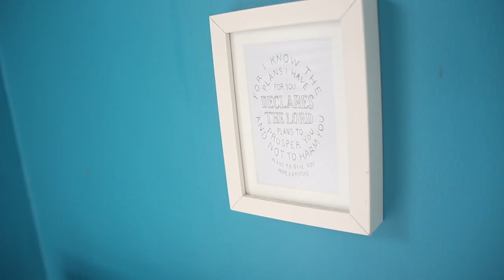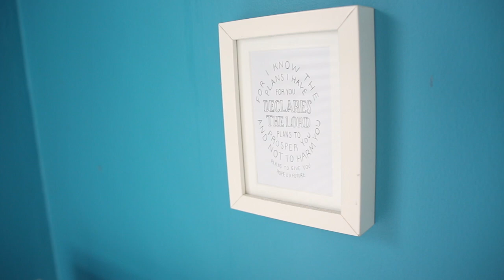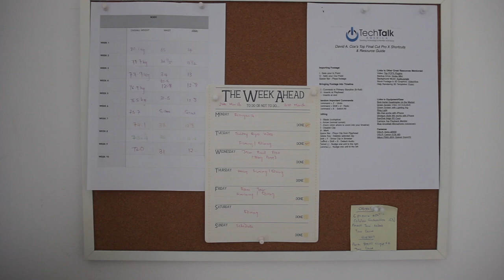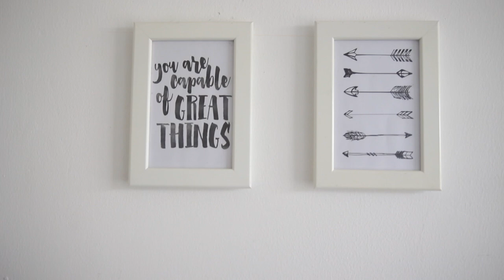BEDROOM & FILMING ROOM TOUR | HOW TO BUY AFFORDABLE FURNITURE IN LAGOS | DIMMA UMEH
In this video I show you guys my room tour. Also explains how/where to buy white furniture in Lagos, Nigeria.

CLICK ON THE LINK BELLOW FOR A DETAILED LIST OF ALL THAT I HAVE MENTIONED!!

"Remember this, my dear brothers and sisters! Everyone must be quick to listen, but slow to speak and slow to become angry. Human anger does not achieve God's righteous purpose. So get rid of every filthy habit and wicked conduct. Submit to God and accept the word that he plants in your hearts, which is able to save you." James: 19-21.